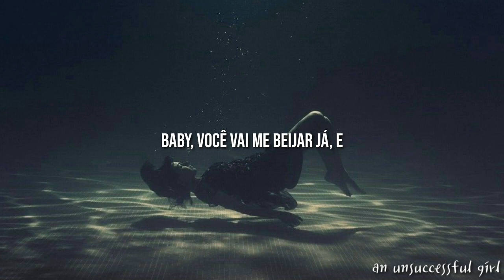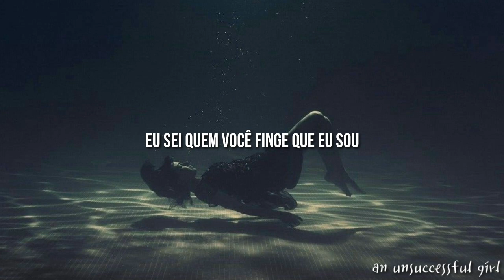eu sei quem você fingi que eu sou..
***ᴜᴛɪʟɪᴢᴇ ғᴏɴᴇ ᴅᴇ ᴏᴜᴠɪᴅᴏ, ᴘᴀʀᴀ ᴜᴍᴀ ᴇxᴘᴇʀɪᴇ̂ɴᴄɪᴀ ᴍᴇʟʜᴏʀ***

ᴍᴜ́sɪᴄᴀ ᴏʀɪɢɪɴᴀʟ: Mitski - Washing Machine Heart
ᴀ́ʟʙᴜᴍ: Be the Cowboy
ᴅᴀᴛᴀ ᴅᴇ ʟᴀɴᴄ̧ᴀᴍᴇɴᴛᴏ: 17 de Agosto de 2018

[ʟᴇᴛʀᴀ]

[Verse 1]
Toss your dirty shoes in my washing machine heart
Baby, bang it up inside
I'm not wearing my usual lipstick
I thought maybe we would kiss tonight
Baby, will you kiss me already, and

[Verse 2]
Baby, though I've closed my eyes
I know who you pretend I am

[Chorus]
But do mi ti

ᴘᴏɴᴛᴏs ɪᴍᴘᴏʀᴛᴀɴᴛᴇs:

Eu não consegui achar uma tradução para "mi ti", peço desculpas.

sᴇ ᴀʟɢᴏ ᴇsᴛɪᴠᴇʀ ᴇʀᴀᴅᴏ ᴀᴠɪsᴇ ɴᴏs ᴄᴏᴍᴇɴᴛᴀ́ʀɪᴏs.